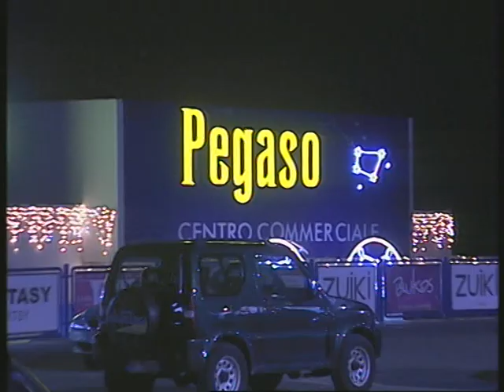Spot Centro Commerciale Pegaso "Natale 2019"